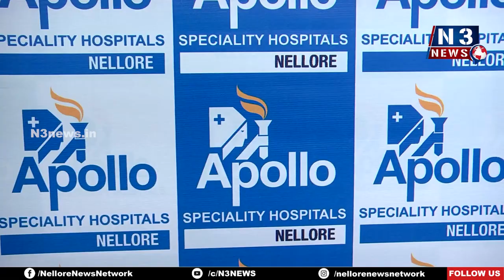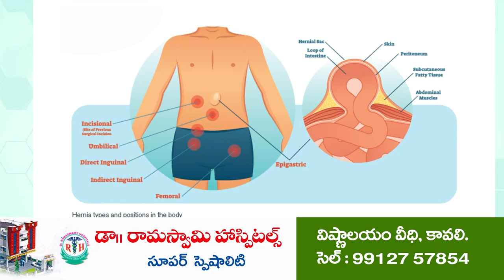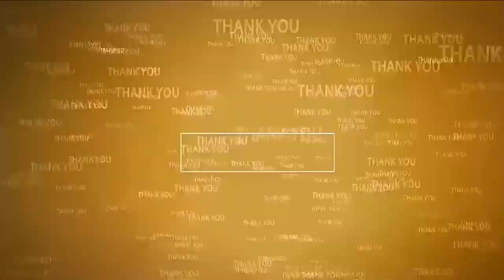అపోలో వైద్యుడికి రెండు రికార్డులు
- ఆసియా బుక్ ఆఫ్ రికార్డ్, ఇండియా బుక్ ఆఫ్ రికార్డ్ సొంతం
- డాక్ట‌ర్ వేద‌మూర్తిరెడ్డిని అభినందించిన నెల్లూరు అపోలో వైద్య బృందం